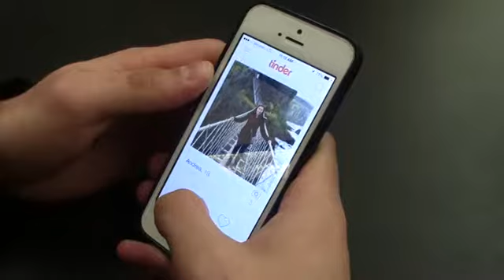Matt Gendelman PSA